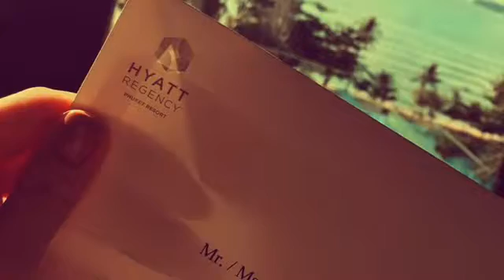Hotel California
Hotel California solo